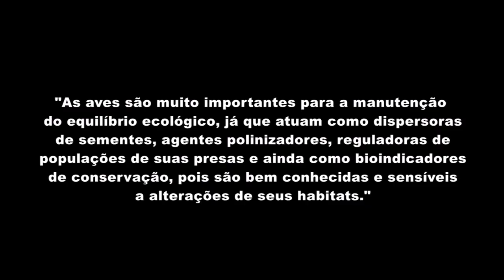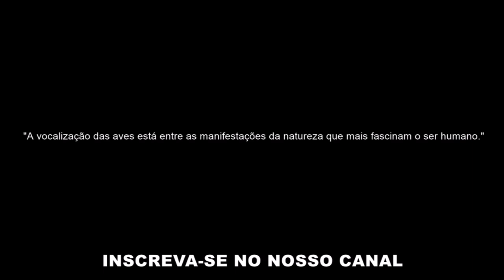🔴 SABIÁ-DO-CAMPO ♫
Visite também nosso canal parceiro (especializado em cantos de trinca ferro)

O sabiá-do-campo (Mimus saturninus) é uma espécie de mimão (mockingbird em inglês). É uma ave famosa por seu vasto repertório de cantos, que incluem imitações de outras espécies.